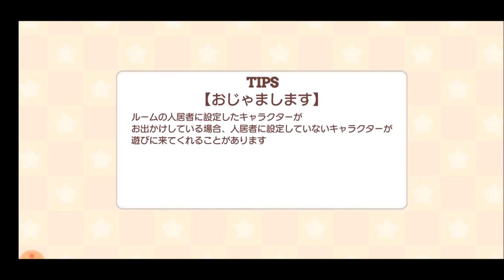【きららファンタジア】★5 春原椿ゲット！ どきどきエトワリア学園＆エトワリア夏の一幕 残りのタスクをこなす【376】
【375】エトワリア夏の一幕 シナリオ＆収集クエスト 前編 夏イベントの前哨戦！